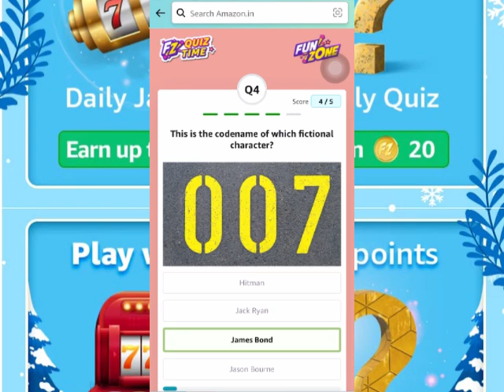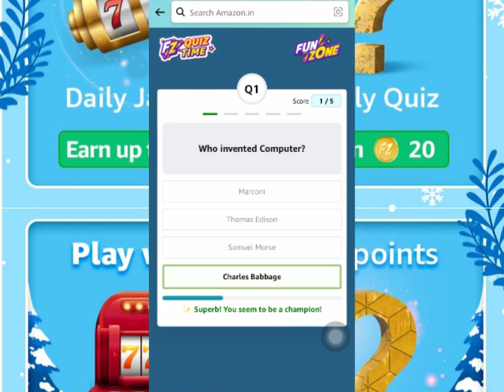Amazon daily quiz time answer today | Amazon daily fz points quiz answer today